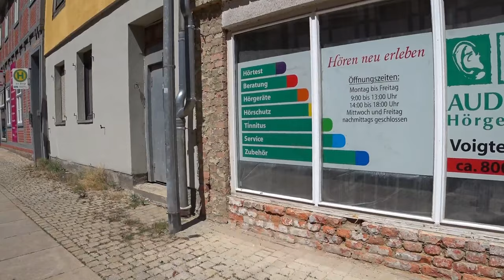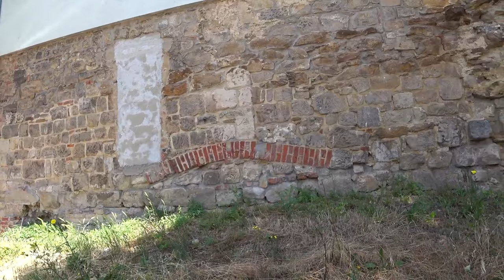НОВЫЕ НАХОДКИ - ПОДВАЛЫ, ЗАСЫПАННЫЕ АРКИ И ДРУГОЕ